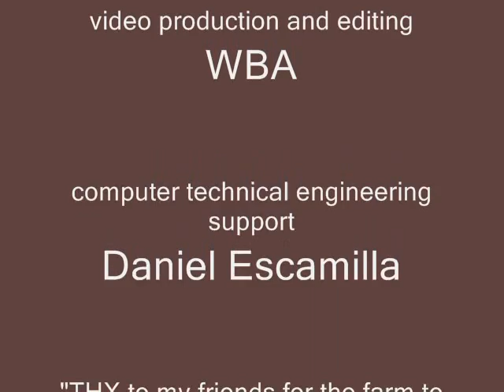HOW IT'S GONNA BREAKDOWN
WBAproductions Inc. Original Acoustic Songs

lyrics and music by W B Adams

Slowly it goes
There aint nobody knows
Which way it's gonna roll
Ya know
How it gonna breakdown
How's it gonna break down
How's it gonna breakdown
It's gonna break

Everything you make
Everything you give and you take
It's all part of the game
Your name
It's gonna break down

Spinnin the spinnin wheel
Try to get a hold of somethin real
See if I caint get a feel
Break the seal
Of how it's gonna breakdown
How it's gonna break down
How it's gonna break
It's gonna break
It's gonna breakdown